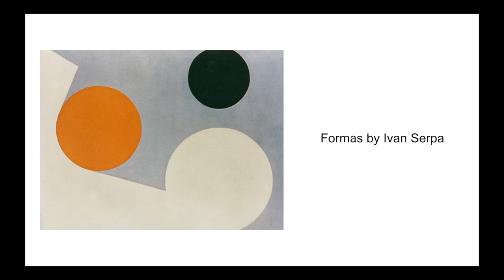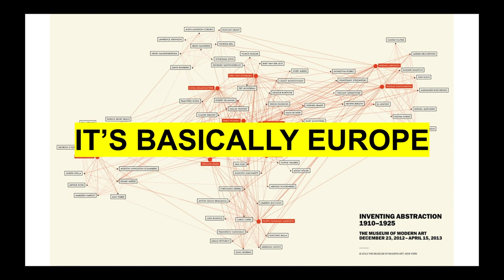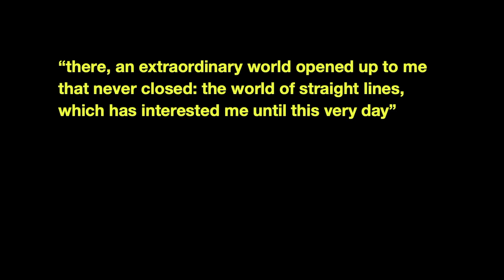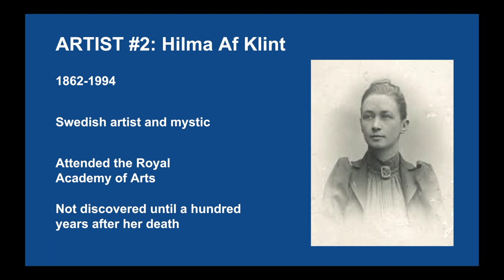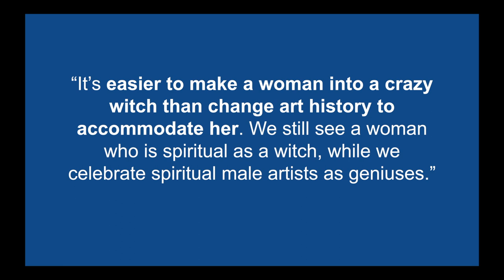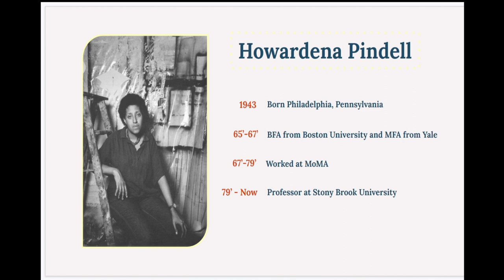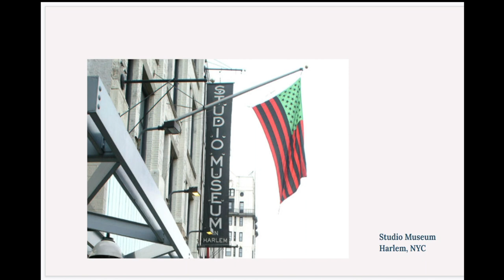Abstraction is Corrupt | untitled (Formas) | Episode 1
When we think of the term "corruption," our minds go directly to historical examples of failure—but can art be corrupt? Episode 1 of untitled (Formas) proposes that abstraction corrupts convention and sometimes provokes misunderstanding, but it does so to envision new worlds and new possibilities. We consider the work of Carmen Herrera, Hilma af Klint, and Howardena Pindell, who each bucked norms in their own different ways.

Presented by Elsa Barrientos, Zoe Lee, and Angela Lobel.